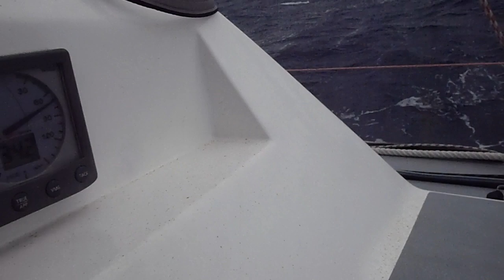heaving-to in mid-Atlantic, front wind force 7-8, 3m to 4.5m waves, south of azores islands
Heaving-to with reefed main sail (4 reefs) and tiller blocker in mid-Atlantic, south of Azores, NE wind force 7-8 (front wind), significant waves ~3m with long trains of waves 4.5m, occasional breakers. Drift (E) ~1.5 knts, VMG (N)~1knt.
À la cape sous GV 4 ris, bloqueur de barre au milieu de l'Atlantique au sud des Açores, vents NE F 7-8 (de face), vagues  ~3m (hauteur significative), avec long trains de vagues 4.5m et déferlantes occasionnelles. Dérive (E) ~1.5 nds, VMG (N) ~1 nd. Pris durant navigation en solitaire du Pays Basque au Cap Horn (au retour).
A la capa con mayor arrizada (4 rizos) y bloqueador de timón en el medio del Atlántico, sur de las Azores, vientos NE fuerza 7-8 (de face), olas 3m (altura significativa) con largos trenes de olas 4.5m y rompientes ocasionales. Deriva (E) ~1.5nds, VMG(N) ~1 nd.